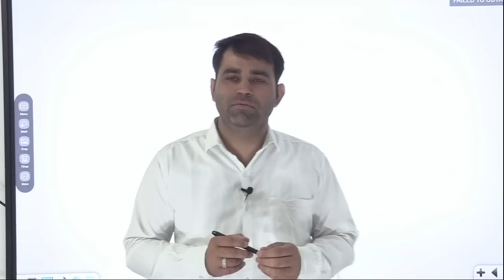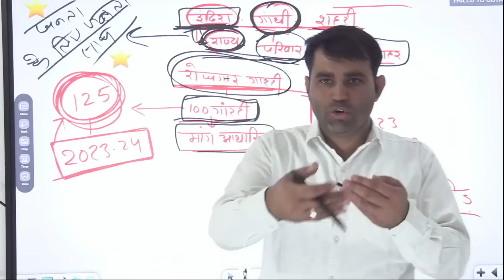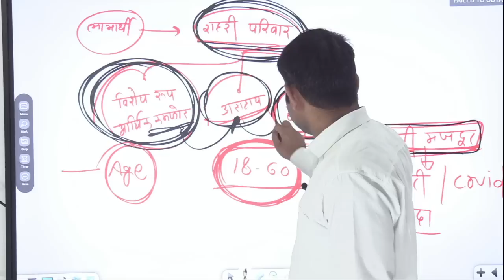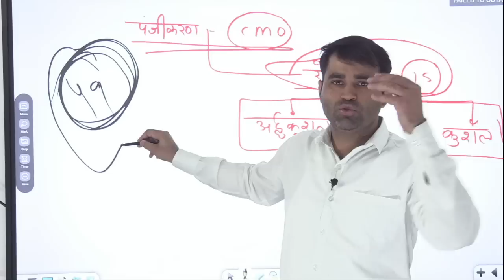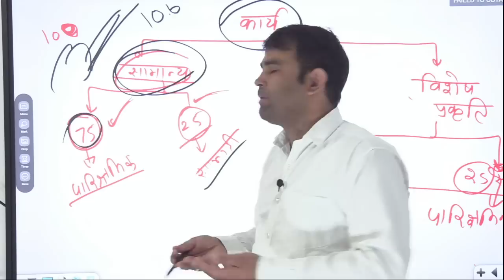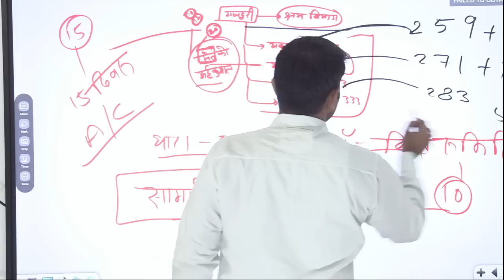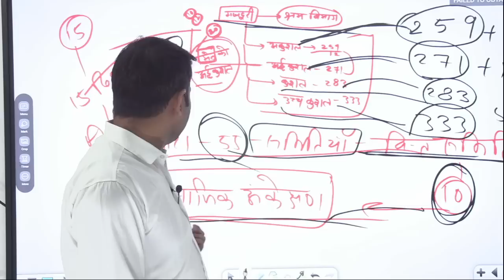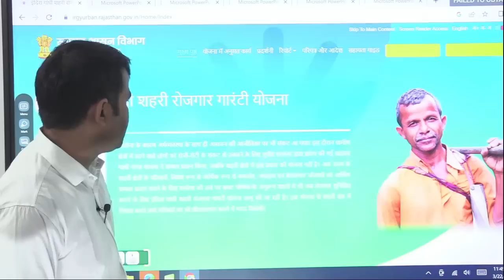|| इंदिरा गांधी शहरी रोजगार गारंटी योजना|| Mahesh Bhaskar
Telegram link-टेलीग्राम ग्रुप में जुड़ने के लिए नीचे दिए गए लिंक पर क्लिक करें .

 Mahesh bhaskar sir will explain in depth  Its review and evaluation and analaysis will be persented for the aspirants appearing in various RPSC & RSMSSB  exam like RAS SI REET CET LDC PATWAR ACF n ALL COMPETITIVE EXAMS.
DLB RO EO